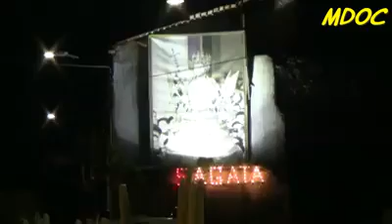Sant'Agata 2017 : Tra sacro e profano